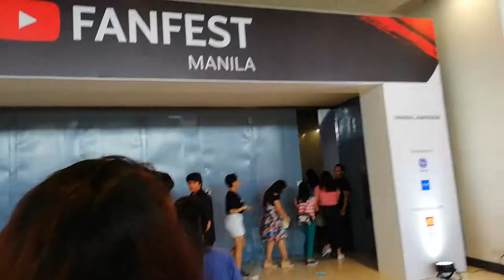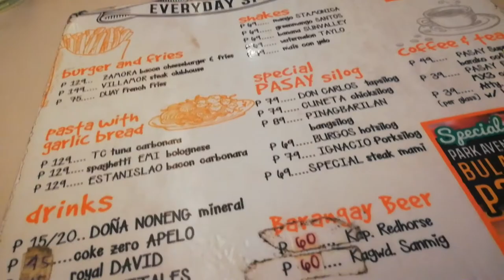Finally Met the MERELL TWINS! - Youtube Fanfest Manila 2018 YTFFPH (Part 1) ⎮Tintin Palomar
PART 1

Hey guys! This is my first ever Youtube Fanfest and I super enjoyed it, I really want to share this with you guys! This has 3 parts, since sobrang daming nangyare! Thank you Lord, for this special opportunity na nakasama kami sa EXCLUSIVE VIP ACCESS!!! My heart is still screaming!! :)

**CREDITS TO ALL THE OWNERS OF THE MUSIC/SOUND THAT IS ON THIS VLOG.**
Sad Puppy - Flamakae

Camera:
Huawei Nova 2i (front)

Editor:
iMovie